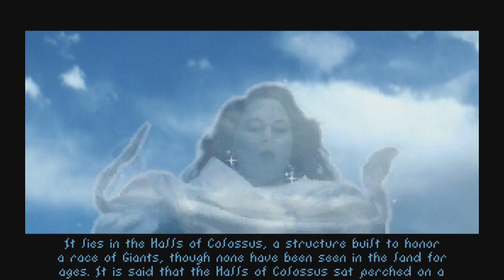Simon Chalk plays Elder Scrolls: Arena (Part 22: "Is 'post facto' the right word?")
I decided to edit each half of this video slightly differently to see which turned out more to my liking.

I can do that because nearly nobody watches these videos anyway, and better the Elder Scrolls: Arena videos to experiment on rather than some other game that I might actually like.